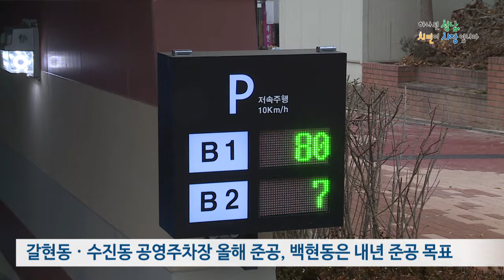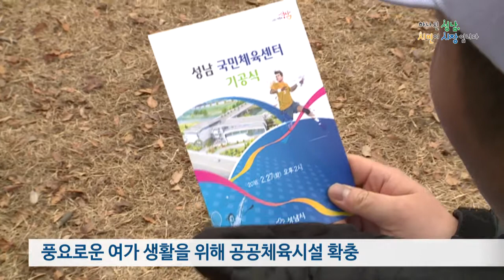2019년 성남시 주요 시책 (살기 좋은 도시 조성)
성남시는 올해 살기 좋은 도시를 만들기 위해 쾌적한 도시 환경 조성에 힘을 쏟을 계획입니다. 공영 주차장이 늘어나고 주민 맞춤형 도시재생을 통해 마을에 활기를 불어넣습니다.

주차난으로 생활의 불편함이 컸던 갈현동과 수진동에 올해 말쯤 공영주차장이 완공돼 주민 생활이 한층 편리해질 것으로 보이며
백현동 공영주차장은 내년 준공을 목표로 한창 공사가 진행되고 있습니다.

본시가지 주민의 삶의 질을 향상을 위한 주민 맞춤형 도시재생 사업도 활발하게 진행될 것으로 보입니다. 2020년 12월 준공을 목표로 태평2동, 태평4동은 도로, 상하수도 등 기반시설 정비와 특화거리 조성, 보행환경 개선 등을 통해 마을에 활기를 불어넣고 수진2동은 주민편의시설, 골목길 정비, 범죄예방 시설을 설치해 한층 밝아진 동네 분위기를 기대하고 있습니다.

더욱 풍요로운 여가 생활을 위한 공공체육시설 확충은 시민들에게 반가운 소식입니다.
수내동 황새울 공원 내에 성남국민체육센터를 건립해 부족한 공공체육시설을 확충하고 여수공원 유소년 축구장도 11월 준공 예정입니다.
또 배뫼산 체육시설도 둔전동 군부대에 인조잔디축구장 등을 갖춰 9월부터 개방하는 등 성남 각 구별로 편리한 체육시설을 갖추게 됐습니다.